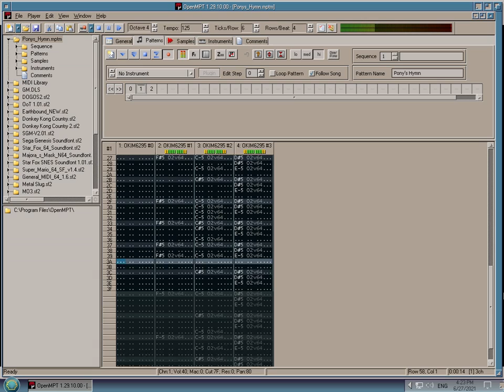Pony's Hymn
10 years of bronydom (even though I learned the fandom succs a few years later.) Here's to the ponies.

Dat 4:3 tho. Wanted it for the retro feel but went right back to 1080p after